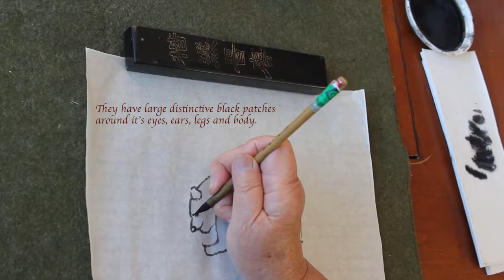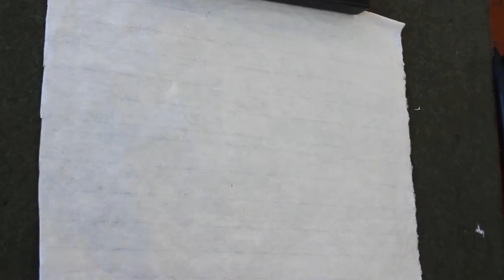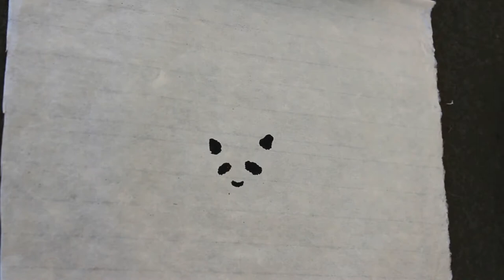Panda with Vena Chen (锺维娜)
Panda (熊猫) is mammal belongs to the Bear Family.  It is native to South Central China.  They live in mountainous regions or valleys.  Bamboo is their major diet.

Panda has a distinctive appearance.  Their thick fur protects them from cold wether.  Their unique appearance is characterized by the large black patches around eyes, ears, body and legs with cute white tail.  Their paws consist of five fingers plus one “thumb”, this is a modified bone which help them grip bamboo and other things.

Panda has been an important part of Chinese culture for centuries.  They are regarded as noble creature. They are often given to other countries as gifts, which symbolize peace, gentle strength, good luck and positive thoughts.

Many artists have done beautiful work on Panda. I like to show you what I have learned and practiced.  I am sure if you are interested, with practice, you can produce lovely Panda at home.

I am grateful for your support!                                                                                                                          Good luck to you, Vena Chen A special thank you for his beautiful music: Johnathan Seveg / Garden of Serenity